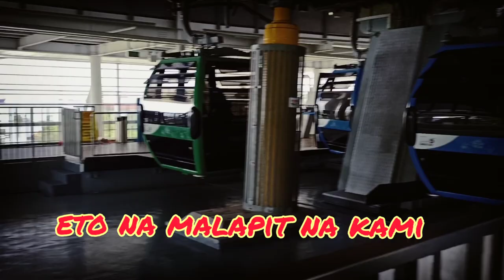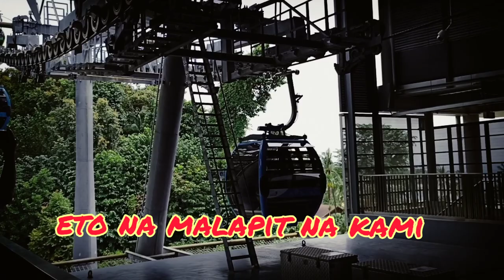Cable car in Singapore || sentosa rides sentosa island singapore merlion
Cable Car in Singapore

our  Singapore cable ride
 enjoying our day off

The Singapore Cable Car is a gondola lift providing an aerial link from Mount Faber (Faber Peak Singapore) on the main island of Singapore to the resort island ...

The Singapore Cable Car provides a 360-degree panoramic view of city's best attractions, including the Singapore harbor, Sentosa Island, and the city skyline.

Please note that the operating hours of the Singapore Cable Car (Mount Faber Line & Sentosa Line) has been changed to 8:45am to 8:30pm (last boarding at 8pm) ...

the Singapore cable car